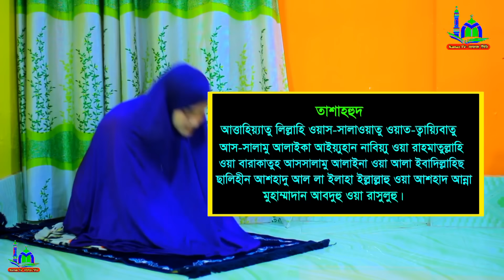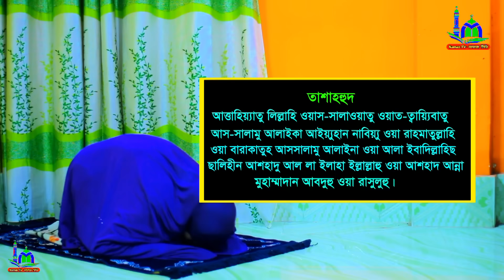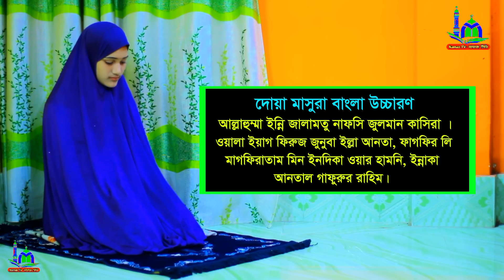বেতের নামাজ পড়ার নিয়ম । মহিলাদের বিতের নামাজ শিখুন । Beter namaj porar niom | Beter namaj shikhha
⚠️ Warning ⚠️

👇 যে কোনো প্রয়োজনে যোগাযোগ করুন 👇
        ☺️ মোহাম্মাদ রবিন ☺️